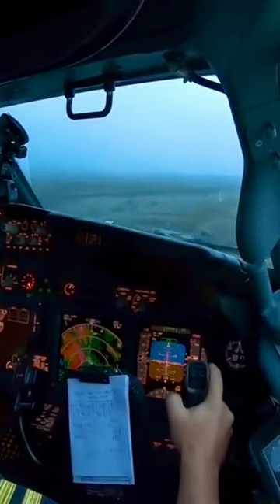FlyBondi 737-800 at Bariloche🇦🇷